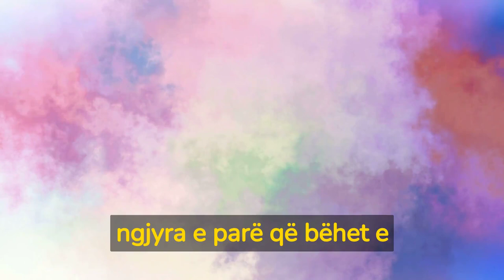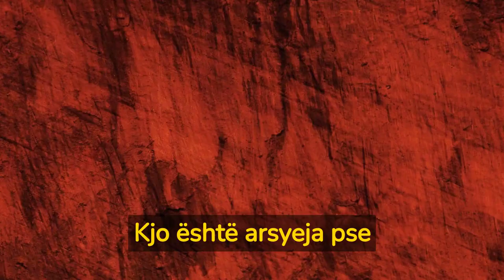A e dini pse karriget në kinema janë të kuqe?